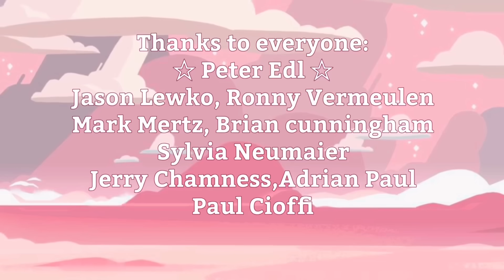Hey World - Isobel Campbell- Collab Augusth & Victory Vizhanska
If you like my work, I would appreciate donations on PayPal My Paypal Thank you❤️

👉Another collab with the talented Augusth
I would like to thank him for his cooperation.
Check out his social media.

 ￼ / augusth.sz

My special thanks Vlad, to a talented sound engineer from Warsaw.

Peter Edl
Jason Lewko
Brian Cunningham
Mark Mertz
Goddess Nike

Robert E Carlson Jr
Brian McAfeLee Clarke
Al Brown
Sylvia Neumaier
Larry Howorth
Mark Mertz
Bob Phillips
Daniel Griffiths
Marvin Grant (Marty)
Mario Poguntke
Gilles Tremont
Jerry Chamness
 Patrice Zielinski
Adrian Paul
Paul Cioffi
Goddess Nike
Bob Phillips
Jerry Chamness
Danilo Antonelli
Phil Lee
Phil Novikoff

•  ￼ / vvvizhanska
•  ￼ / vvvizhanska
•  ￼ / vvvizhanska
•  ￼ / vvvizhanska
•  ￼ / vicat0